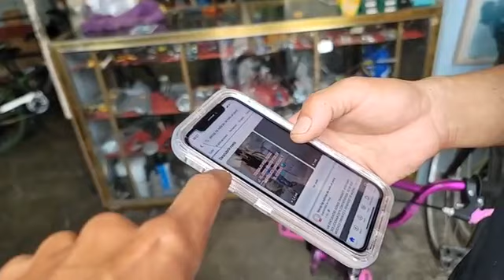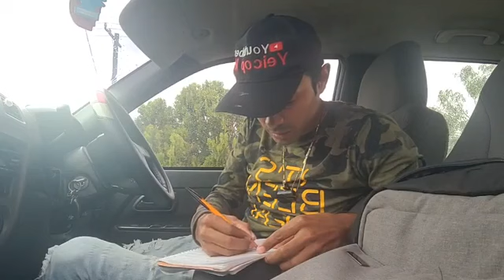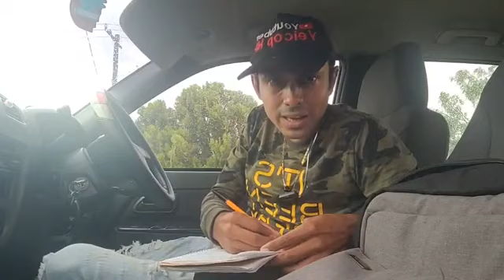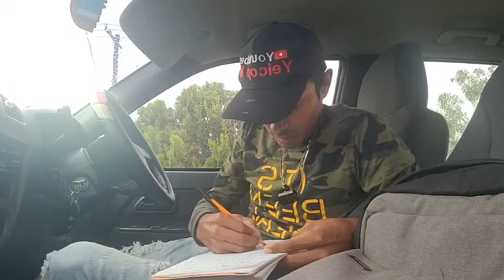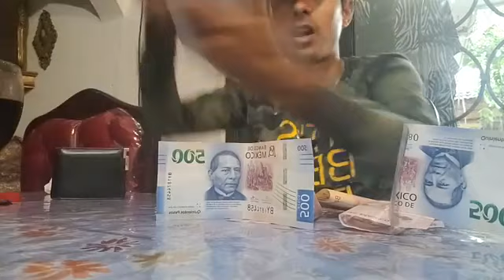MATAMOROS TAMAULIPAS MÉXICO EN DESASTRE CALLES ORRIBLES MUESTRO CON HECHOS ✅️